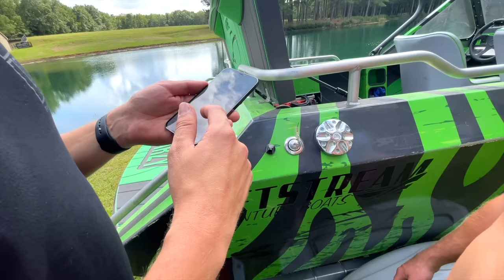LAST TO LEAVE JET SKI WINS!!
In episode 148 of Carter’s Life, @CarterSharer Carter Sharer and @teamrar6854 Team RAR (@baileypayne Bailey Payne, @RyanPrunty Ryan Prunty, @StovesKitchen Stove’s Kitchen, @LizzyCapri Lizzy Capri and Carer Share) get a surprise at the new team rar house. Carter Puts the worlds fastest jet ski in the backyard lake at carter new $100,000,000 dream house and they spend 24 hours straight on a jet ski. Bailey does a flip challenge at the new team rar mansion and bailey destroys the new team rar house. If you enjoyed ep 148 of carters life comment